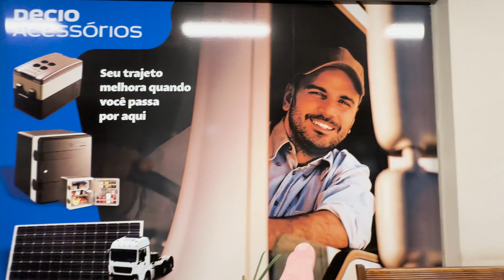Imprevistos e Tensões! Quando a Estrada Resolve Testar a Paciência!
🌟*Quer apoiar o canal? Seja membro!*😊

📃*Descrição*
E aí, galera! DJ CZAR na área, sejam bem-vindos a mais um vídeo! 😎

Hoje o dia foi daqueles! Comecei cedo, saindo do Posto Décio em Gurupi, mas logo de cara já me deparei com situações tensas na estrada. De problemas inesperados no pedágio até um redemoinho impressionante, parecia que a jornada seria cheia de imprevistos. 🚚💨

Encontrei alguns parceiros na estrada, inclusive um inscrito que apareceu para dar um alô! E claro, parei para ajudar um amigo da Transmagna que estava precisando de um estepe para seguir viagem. Mas isso foi só o começo! 😬 A estrada ainda me reservava muitos desafios, incluindo desvios e engarrafamentos complicados, que tornaram o dia muito mais longo do que o planejado.

Entre uma parada e outra, consegui encontrar um posto novo, o Pratão, onde passei a noite. No dia seguinte, depois de uma tentativa frustrada de lavar minhas roupas, toquei o barco para continuar a viagem. 🚛💥

Quer saber como tudo aconteceu? Dá o play e acompanhe essa jornada tensa cheia de imprevistos e resenhas pelo caminho! 💪🔥

Olá, pessoal! 👋 Sou o DJ Czar, um apaixonado caminhoneiro e DJ aposentado que agora vive a aventura das estradas brasileiras. Com anos de experiência na música, decidi trocar os palcos pelas rodovias, levando comigo o amor pela liberdade e pela vida na estrada. 🎶🚛

Meu novo companheiro de viagens é um incrível Volvo FH 540 2024, carinhosamente apelidado de Trovão. ⚡ Juntos, desbravamos o Brasil de norte a sul, enfrentando desafios, superando obstáculos e apreciando as mais belas paisagens que nosso país tem a oferecer. 🇧🇷🌄

Aqui no canal, compartilho minhas jornadas diárias, histórias inspiradoras e dicas valiosas sobre a vida de caminhoneiro. Cada viagem é uma nova oportunidade de aprender e crescer, e estou empolgado em poder dividir essas experiências com vocês. ✨🛣️

Obrigado por fazer parte dessa comunidade. Seja bem-vindo e vamos rodar! 🚚💨

*Capítulos*
00:00 - Introdução
00:35 - Início
01:14 - Cadê os peixes?
01:43 - Tudo escuro ainda
02:11 - Pé na estrada
02:28 - Musica Chicréti
04:04 - Olha o perigo!!
04:28 - Chegando no posto Ipanema
05:14 - Era Sal o que me faltava kkk
06:02 - Tudo feito
06:12 - Ó o inscrito
06:28 - TO/GO
08:05 - Muitas paisagens
08:51 - O que ouve?
08:29 - Como ele conseguiu?
09:57 - Vamos lá
10:29 - Redemoinho Enorme
11:04 - O que está acontecendo?
11:38 - Pé na estrada
12:02 - Olha a situação!
13:39 - Dia tenso!
14:10 - Olha a Imprudência
15:29 - Será que tem vaga neste posto?
15:48 - Vamos desbravar
16:00 - Comércios
16:22 - Rachei o bico kkk
16:50 - Ó a festa
17:06 - Posto lotado
17:27 - Banho
17:34 - Banheiro bonito
17:45 - Vamos pro Caminhão
18:25 - Dia seguinte
18:53 - Pé na estrada
19:17 - Terezópolis kkkk
19:54 - Marajó Hidrolândia
20:47 - Vamos lá lavar as roupas
21:04 - Meia volta volver
21:14 - Conclusão
21:49 - Deixe o Like